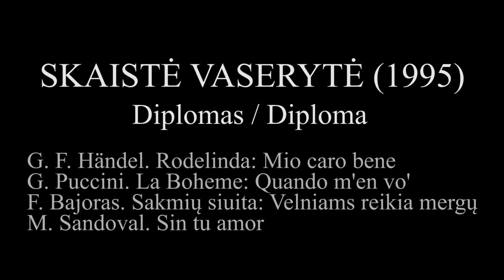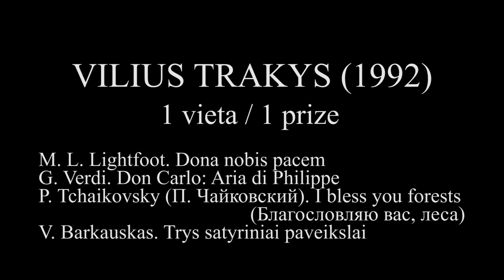XX Elzbietos Kardelienės dainininkų konkursas 2019 m. Laureatai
XX Elzbietos Kardelienės dainininkų konkursas, 2019 m. gegužės 15 d., Lietuvos Muzikos ir Teatro akademijos Klaipėdos fakulteto Koncertų salėje.

Skaistė Vaserytė - diplomas. Prof. Valentinos Vadoklienės dainavimo klasė.

Programa:
G. F. Händel. Rodelinda: Mio caro bene;
G. Puccini. La Boheme: Quando m'en vo' (Musetta‘s Waltz);
F. Bajoras. Sakmių siuita: Velniams reikia mergų
M. Sandoval. Sin tu amor

Koncertmeisterė Vera Diukareva

Ernesta Stankutė - III vieta. Prof. Eduardo Kaniavos dainavimo klasė.

Programa:
J. S. Bach. Messe h-moll, BWV 232: Agnus dei
G. Rossini. Il Barbiere Di Siviglia: Una voce poco fa
R. Gliere (Р. Глиэр). The Night is Coming (Ночь идёт) Op.50 no. 1
J. Indra. Saulė leidžias

Koncertmeisterė Narine Stepanian

Greta Dulkytė - II vieta. Lekt. Giedrės Zeicaitės dainavimo klasė.

Programa:
G. F. Händel. Samson and Delilah: With Plaintive Notes...
G. Donizetti. La Favorita: Aria e stretta Leonora
P. I. Tchaikovsky (П. И. Чайковский). To Forget so Soon (Забыть так скоро)
G. Purlys. Marijos litanija: Karalienė Angelų

Koncertmeisterė Edita Zizaitė

Vilius Trakys - I vieta. Prof. Eduardo Kaniavos dainavimo klasė.

Programa:
M. L. Lightfoot. Dona nobis pacem
G. Verdi. Don Carlo: Aria di Philippe
P. I. Tchaikovsky (П. И. Чайковский). I bless you forests (Благословляю вас, леса)
V. Barkauskas. Trys satyriniai paveikslai

Koncertmeisterė Narine Stepanian

Video ir montažas: Fox & Do